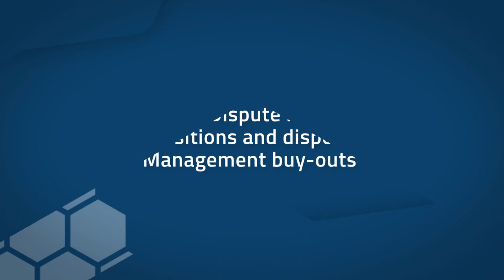Our Legal Services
Roythornes Solicitors is a top 150 national law firm with five strategically located offices across the Midlands and East Anglia. We adopt a one-team ethos across all offices, with trusted advice being given by our recognised experts on a national spread. We pride ourselves on building longstanding relationships with our clients and bringing commercial know-how and lateral thinking to each case.